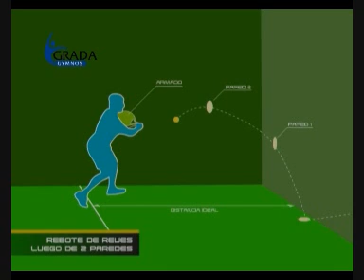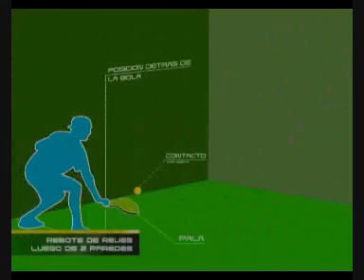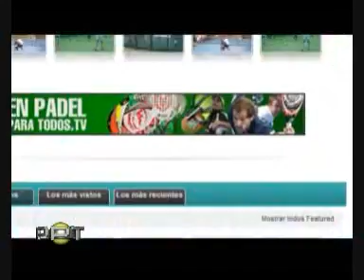Padel Para Todos-TV Show nr 49-Part 3 by PadelCentrum.nl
PPT Mar del Plata
Clase: Las esquinas

Padel para Todos es el programa de TV sobre padel mas visto de la Argentina. Presentado por Jorge Nicolini y Gustavo Cancio. Ahora tambien en You Tube.
Padel para Todos is the most viewed Padel show in Argentina. In Spanish language.